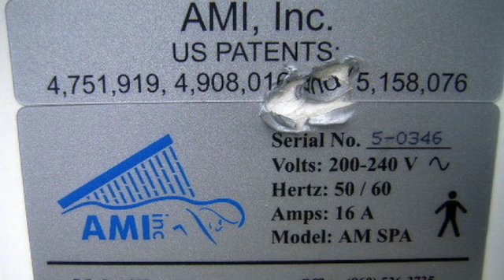AMI Aqua Massage Spa on GovLiquidation.com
- This AMI Aqua Massage Spa has been sold. This Massager was located in Warner Robins, GA.

It's model AM SPA and is has power requirements of 200-240 volts with 50/60 Hz, and 16 amps. Please see our website to view and to bid on this sale.

To view a current list of available Fitness and Gym Equipment, today!